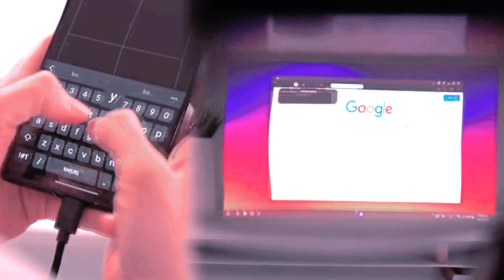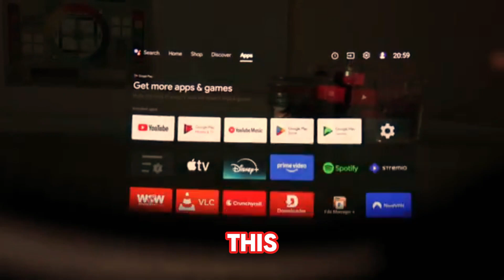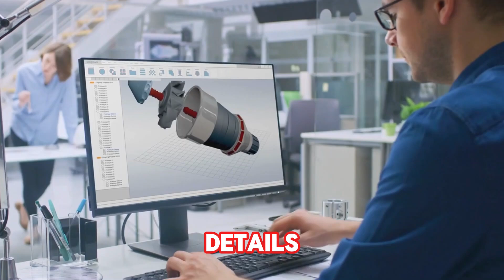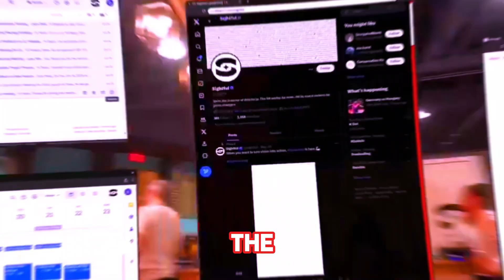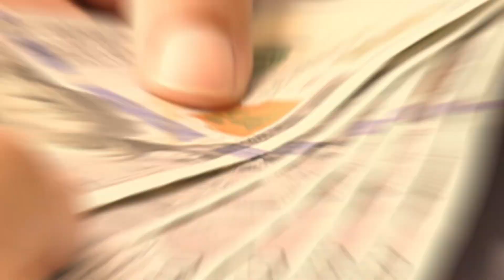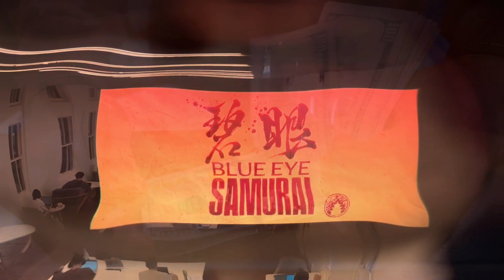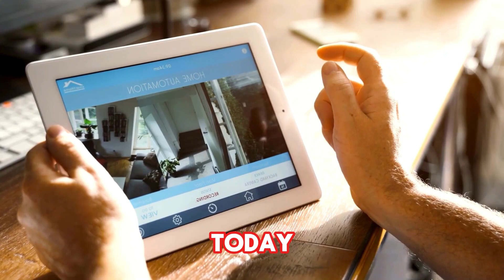Top 5 Best AR Glasses You Must Try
Looking for cutting-edge technology that's redefining how we interact with the world? Discover the Top 5 Best AR Glasses You Must Try Today in this ultimate guide to augmented reality innovation.
 These AR glasses are packed with incredible features designed to enhance gaming, productivity, entertainment, and more.

Timestamps:

00:00 – Introduction to AR Glasses
00:48 – 1. Nreal Air
01:52 – 2. Rokid Max
03:24 – 3. Magic Leap 2
05:25 – 4. Lenovo ThinkReality A3
06:41 – 5. Vuzix Blade 2
08:34 – End Screen

In this video, we'll explore:

The unique features that make each pair of AR glasses stand out.
Real-world applications and use cases for AR glasses in everyday life.
Tips on how to choose the perfect AR glasses for your lifestyle and needs.

Whether you're a gamer, a tech enthusiast, or a professional seeking advanced tools, these AR glasses will elevate your experience. With sleek designs, intuitive interfaces, and next-gen functionality, they're perfect for anyone ready to embrace the future of augmented reality.

Hit play and step into the world of augmented reality with us!